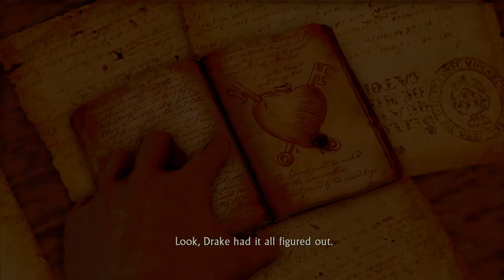UNCHARTED DRAKE'S FORTUNE CHAPTERS 11, 12, AND 13 WITH ALL TREASURES PS5 GAMEPLAY WALKTHROUGH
Uncharted! My favorite video game series of all time!

In this series, I'll be playing Uncharted Drakes Fortune, from the Nathan Drake Collection on PlayStation 5, walking you through the entire game, including collecting every treasure!

If you haven't seen the Uncharted movie with Tom Holland and Mark Wahlberg, you should watch it! I thought it was a fantastic movie!

Sit back and relax and enjoy the thrilling adventure that started this epic franchise! It is highly appreciated! Thanks!